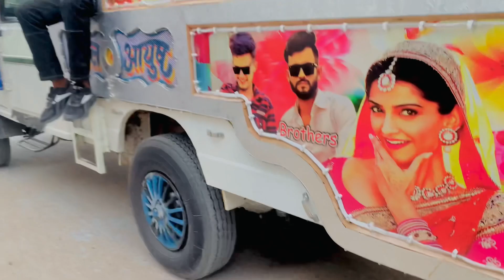Dj vs JCB 💥JAMAL KUDDU !! Bobby Deol !! Sandeep venga!! Bhushan Kumar !! Animal song !! Remix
Dj vs JCB 💥JAMAL KUDDU !! Bobby Deol !! Sandeep venga!! Bhushan Kumar !! Animal song !! Remix डीजे का भूचाल😱Yarr Tera Superstar Desi Kalakar Remix !! Yo Yo Honey Singh !! Desi Kalakar !! Dj dj